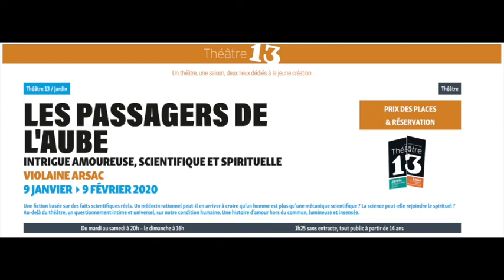Extrait numéro 2 BTLV 5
Émission "Les Affranchis de l'info", BTLV, 10 décembre 2019, présentée par Bob Bellanca.

Invitée : Violaine Arsac pour "Les Passagers de l'aube" au Théâtre 13 du 9 janvier au 9 février 2020 à Paris